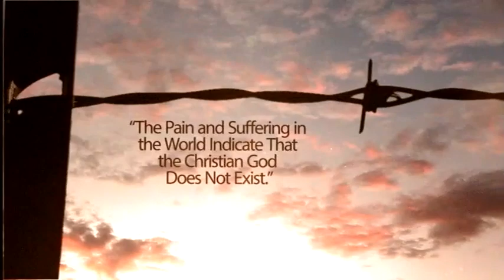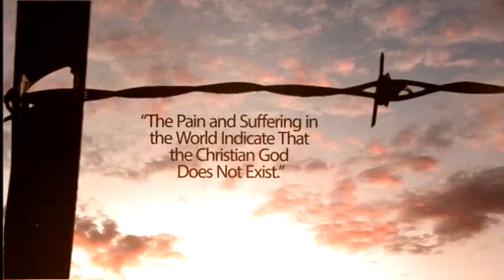Butt/Ehrman Debate—Pain, Suffering, and God's Existence (Kyle Butt vs. Bart Ehrman)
Debate on Suffering and the existence of God between Kyle Butt and Bart Ehrman that took place on the campus of the University of North Alabama on April 4, 2014.